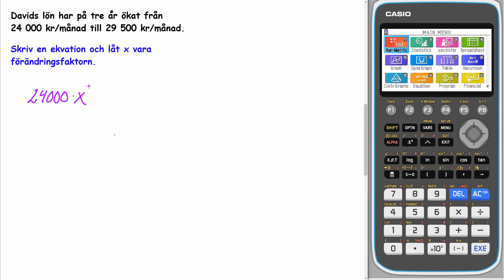Matematik 5000+ 1abc Uppgift 2230 a för reviderad ämnesplan 2021